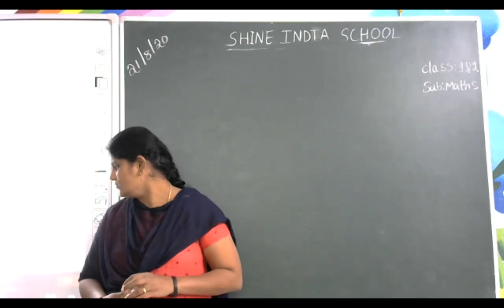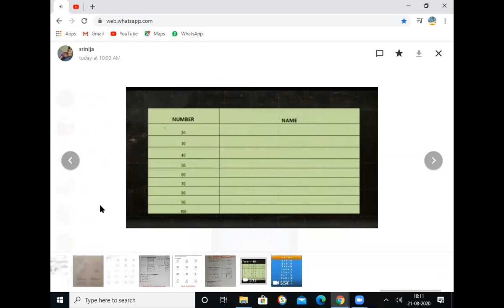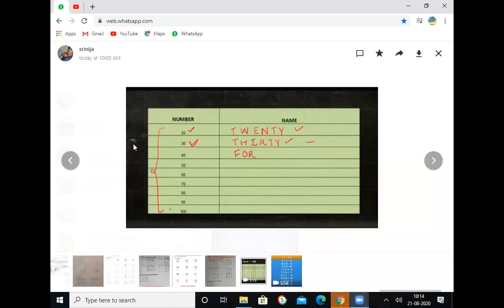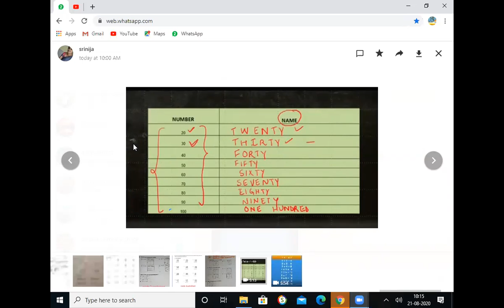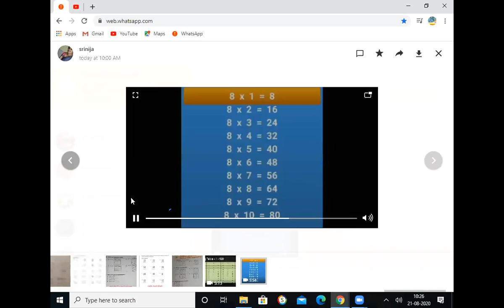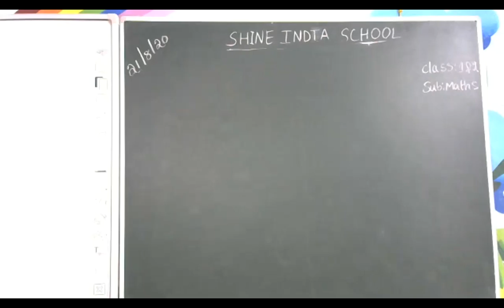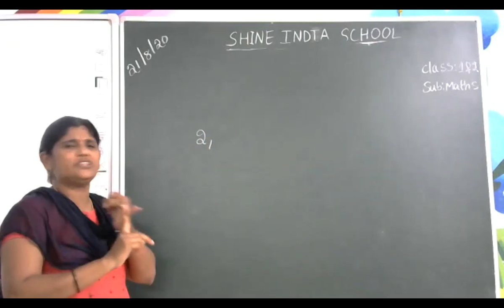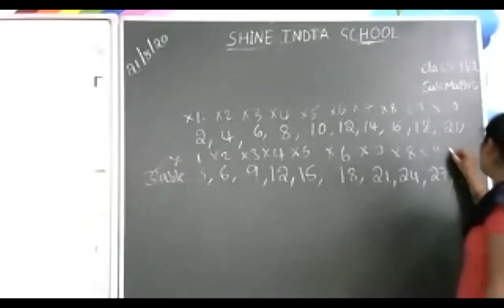SHINE INDIA SCHOOL MATHS ONLINE CLASS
SHINE INDIA SCHOOL BURHANPURAM KHAMMAM MATHS ONLINE CLASS REFERENCE VIDEO